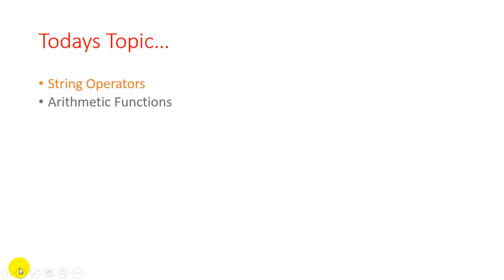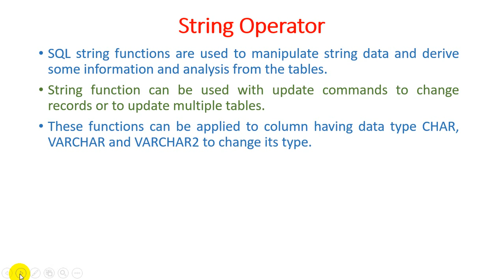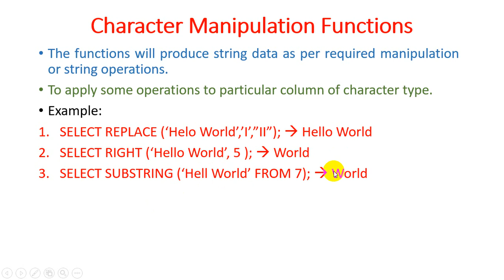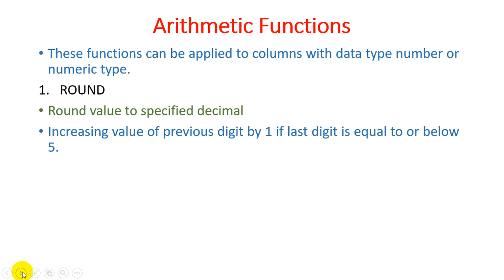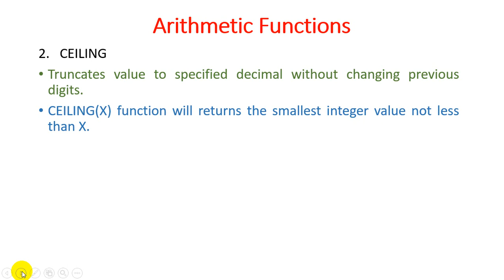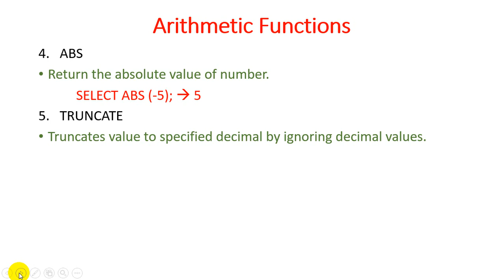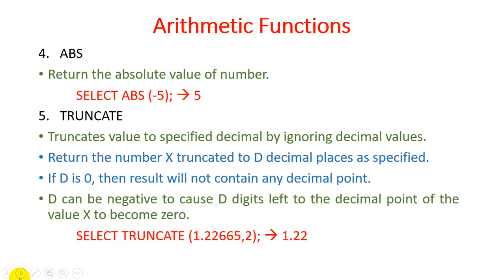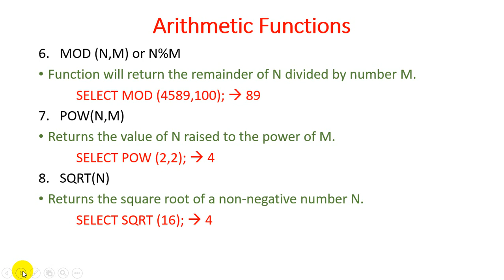Unit - 9 - Lecture 6 String and Arithmetic Operators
String Operators
SQL string functions are used to manipulate string data and derive some information and analysis from the tables.
String function can be used with update commands to change records or to update multiple tables.
These functions can be applied to column having data type CHAR, VARCHAR and VARCHAR2 to change its type.

Arithmetic Functions
These functions can be applied to columns with data type number or numeric type.
ROUND
Round value to specified decimal.
Increasing value of previous digit by 1 if last digit is equal to or above 5.
If last digit is below value 5, don’t change value of previous digit.
 SELECT ROUND (45.84545,2); ANS  45.85